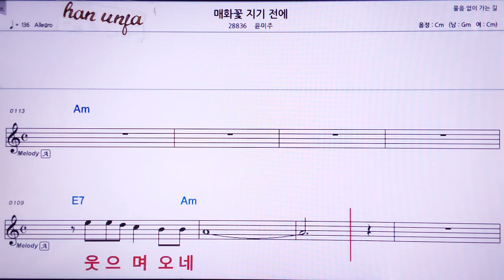💖매화꽃 지기 전에/윤미주 👍MR,노래방, 악보, 코드,Karaoke With Sheet Music